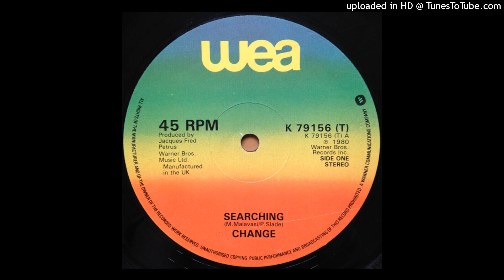Change - Searching [instrumental]